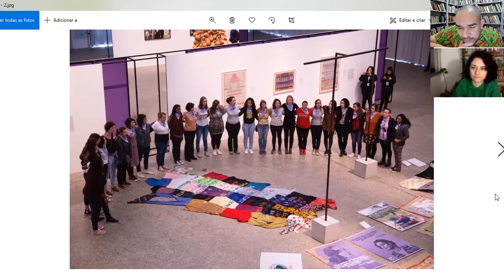1 curadorx, 1 hora: Isabella Rjeille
Isabella Rjeille nasceu em Belo Horizonte, Minas Gerais, Brasil, em 1990. É curadora, crítica e editora. Atualmente trabalha como curadora no Museu de Arte de São Paulo, onde curou projetos como "Histórias feministas: artistas depois de 2000" (2019) e co-curou "Djanira: a memória de seu povo" (2019). No museu, ela também é responsável pelo núcleo de publicações. Desde 2015 atua como co-editora do jornal "Nossa voz", da Casa do Povo, São Paulo.

[Isabella Rjeille was born in Belo Horizonte, Minas Gerais, Brazil, in 1990. She's a curator, critic and editor. At the moment she works a a curator at the São Paulo Art Museum, where she curated projects like "Feminist histories: artists after 2000" (2019) and co-curated "Djanira: the memory of her people" (2019). At the museum, she's also responsible for the department of publications. Since 2015 she works as co-editor of the publication "Nossa voz", from Casa do Povo, in São Paulo]

///imagens selecionadas|selected images: Lina Bo Bardi, "A sombra do entardecer" ("The shadow of the dawn"), 1965 + Carolina Caycedo & MAB - Movimento dos Atingidos por Barragens, "Mulheres em mim", 2019///

[entrevista realizada em 26 de julho de 2020|interview recorded on july 26th, 2020]